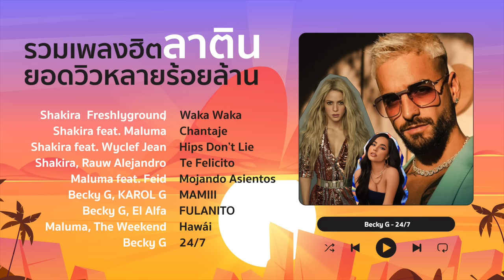รวมเพลงลาตินฮิต ยอดวิวหลายร้อยล้าน!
รวมเพลงลาตินฮิต จากศิลปินดัง ยอดวิวหลายร้อยล้าน

00:00 - Shakira, Freshlyground - Waka Waka (This Time for Africa)
03:20 - Shakira feat. Maluma - Chantaje
06:36 - Shakira feat. Wyclef Jean - Hips Don’t Lie
10:15 - Shakira, Rauw Alejandro - Te Felicito
13:07 - Maluma feat. Feid - Mojando Asientos
17:19 - Becky G, KAROL G - MAMIII
21:05 - Becky G, El Alfa - FULANITO
23:40 - Maluma, The Weekend - Hawái
27:04 - Becky G - 24/7